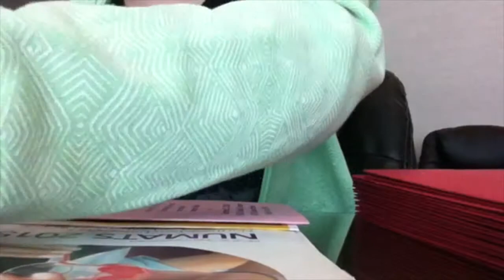Even more snow! day 19 11/13/2014